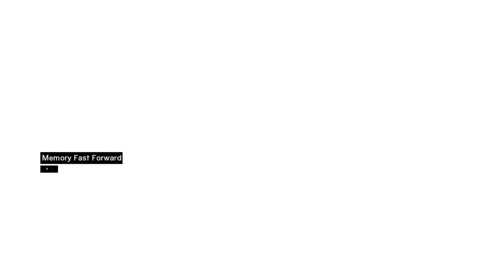Assassin's Creed | PART - 20 | Assassination of William Montferrat | Gameplay by K-9_DeathShot